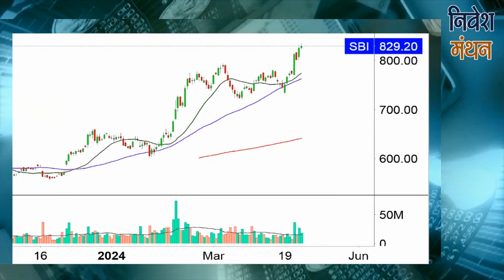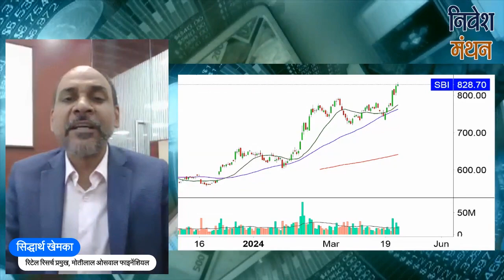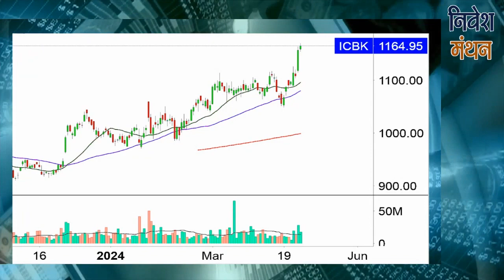SBI SHARE LATEST NEWS TODAY | ICICI BANK SHARE NEWS | BEST BANKING STOCK